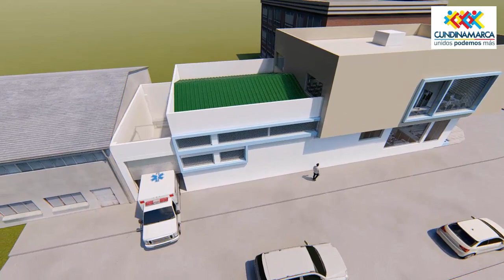Anteproyecto Arquitectónico CENTRO DE ACOPIO PAI